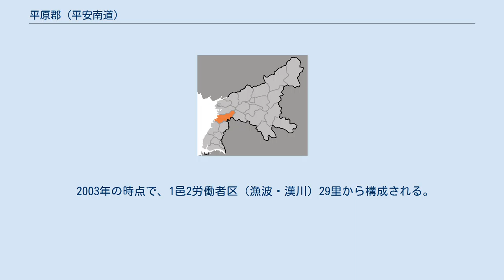平原郡 (平安南道)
平原郡（ピョンウォンぐん）は朝鮮民主主義人民共和国平安南道に属する郡。
 平安南道の西部に位置する。
東西に長い郡であり、西は黄海（西朝鮮湾）に面する。
 朝鮮中央テレビで取り上げられた、 「平原銀河布工場」があるのは、ここである。
 1邑・2労働者区・29里を管轄する。
 高麗時代には防禦使が設置され、1018年には西京に直属して永清県と呼ばれた。
1256年には安仁鎮に属したが、高麗末期の1358年には再び永清県となった。
 朝鮮王朝成立後の1396年には永寧県と改称され、1423年には永柔県と改称した。
 1895年、平安道永柔県は平壌府所属の永柔郡となり（二十三府制）、1896年には平安南道所属となった。
 1914年、永柔郡・粛川郡・順安郡、平壌府の一部（徳山面）、甑山郡の一部（漢川面）が統合され、平原郡が設置された。
日本統治時代の平原郡は、平壌府（平壌市）の西北郊外一帯を占める広大な郡であった。
 1945年8月時点で、平原郡は以下の1邑15面から構成されていた。
 1947年、順安面・両花面・東岩面を大同郡に移管した。
 1952年12月、北部を粛川郡として分離し、鷺池面・平原面（永柔邑）・青山面・公徳面・漢川面の全域および龍湖面・徳山面の各一部からなる平原郡を再構成した（1邑25里）。
 1972年4月には順安郡の4里を編入した。
 2003年の時点で、1邑2労働者区（漁波・漢川）29里から構成される。